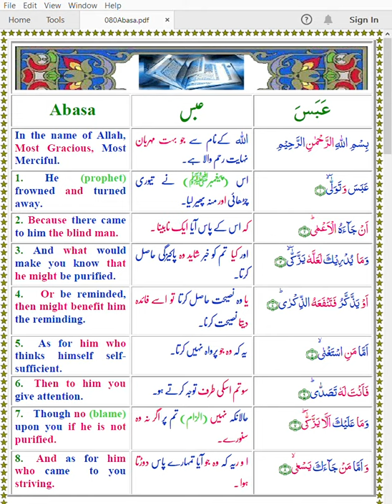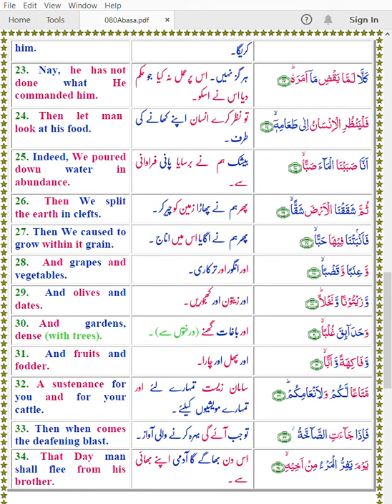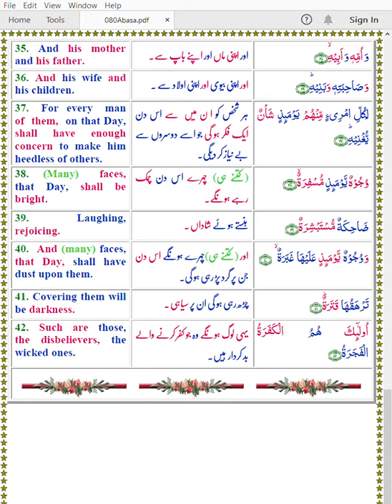Quran 080 Abasa Color Arabic English Urdu Mishary